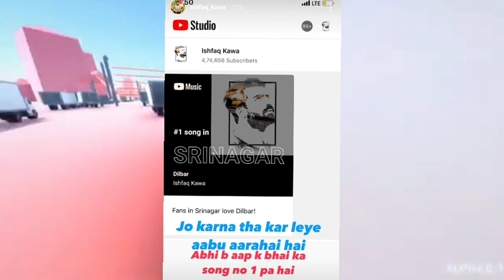kashmiri couple vlog sad news | Ishfaq kawa | youtube handle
This channel is a news channel . I give News Related to kashmiri youtubers